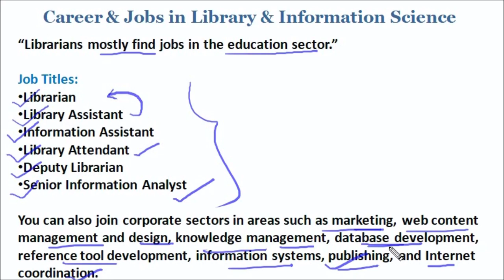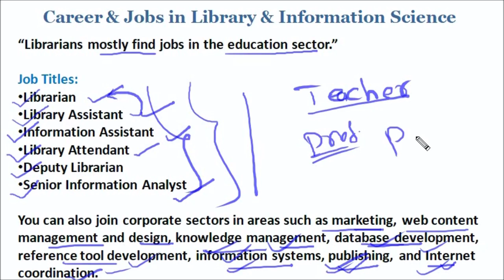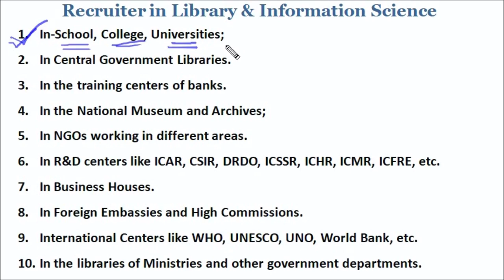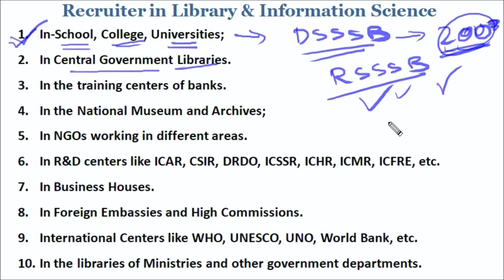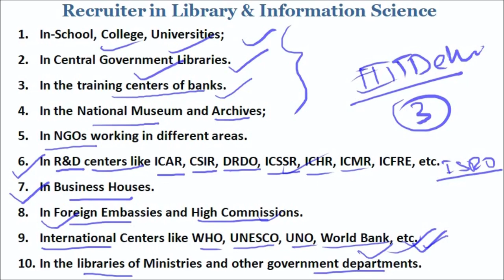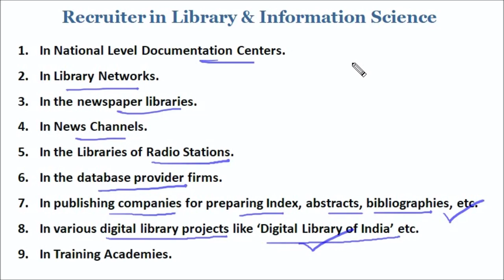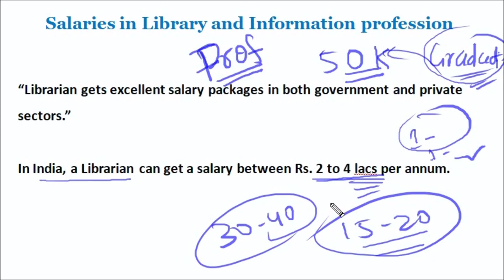Career & Jobs Opportunity in Library Science (BLIS & MLIS) | लाइब्रेरी साइंस में नौकरी और सैलरी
Join Course Now Click on Link:

01. Marathon Course for KVS, NVS, JKSSB, DSSSB, BIHAR & Other Librarian Exams.

02. Test Series Online: Library & Information Science

03. JKSSB Librarian Exam

04. DSSSB Librarian Exam

05. NTA DU Librarian Exam

Note: Library Academy Provides Video Lectures, MCQs Discussion & Test Series.

03. Library Science Book in English
04. Library Science Book in Hindi

About Library Academy:

Library Academy provides video lectures, Test Series on Library & Information Science, Doubt solving, and a that empowers learners to study at their own pace in and out of the classroom on Library Academy Apps.

Our resources are being translated into English & Hindi languages on our LIbrary Academy Apps.

We deal with library and information science materials. We focus on mastering skills to help learners establish a strong foundation.

Our mission is to provide a world‑class education in the field of Library & Information Science for LIS professionals for anyone, anywhere.

Lakhs of students from all over the world, each with their own unique story, learn at their own pace at Library Academy every single day.

Career & Jobs Opportunity in Library Science (BLIS & MLIS) लाइब्रेरी साइंस में नौकरी कहा मिलती है | सैलरी कितनी होती है

BLib, Blis, Mlis, MLib, LisLink, Lisnews, Lisquiz, Lis, M.Lis, B.Lis. Library Academy,